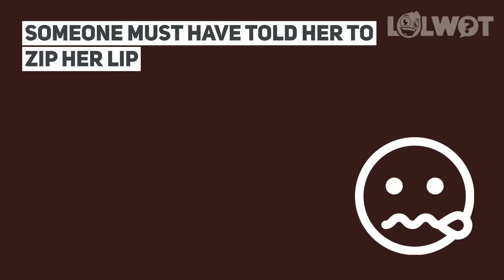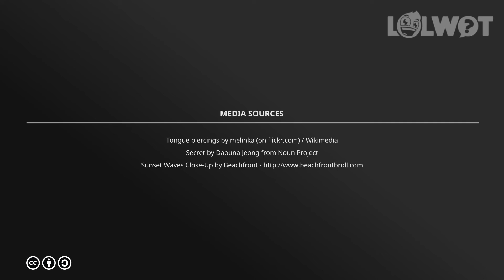20 Of The Most Outrageously Shocking Body Piercings